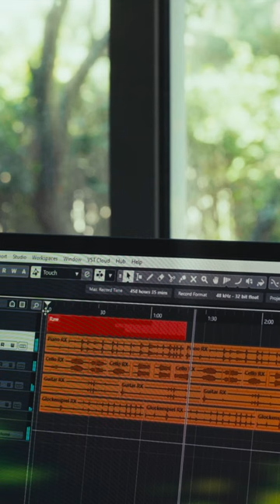Making ambient music with acoustic instruments and a cassette recorder!